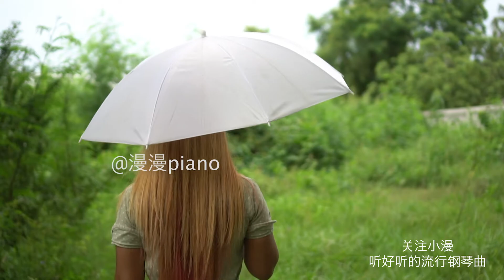【喜欢你】Beyond Piano cover Like You song by Beyond【Manrora Piano 漫罗拉】钢琴曲# 睡前音乐# 流行钢琴曲#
手机里的钢琴师，用音乐陪伴您的每一天
微博： 请注意，本视频完全符合YouTube社区准则，没有任何违规行为。